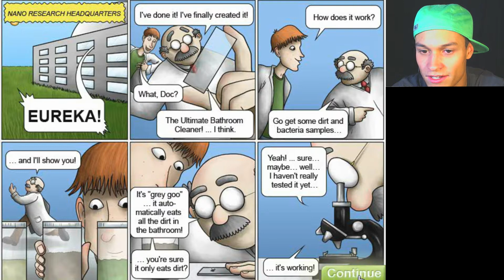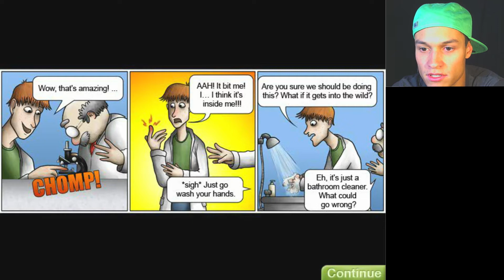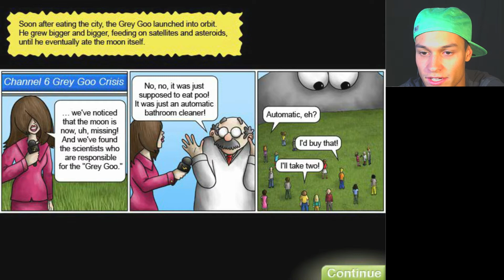EATING THE WORLD // Tasty Planet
We started eating poo, we ended eating the earth and the whole universe up! This game is crazy.

Help us get bigger!